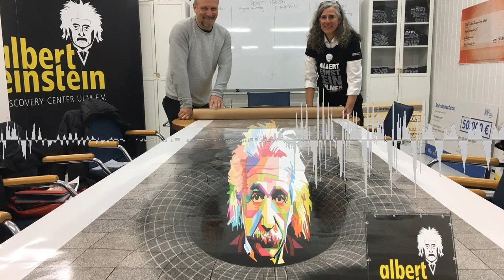Happy Birthday Albert Einstein: Schwarzes Loch auf dem Ulmer Münsterplatz! - Schwabenreporter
Was dieser Mann so alles auf die Beine gestellt hat ist wohl allen bekannt: Heute, am 14. März 2022, vor genau 143 Jahren ist Albert Einstein in Ulm zur Welt gekommen!

Nicht ganz so lang, aber auch schon seit ein paar Jahren, nämlich seit September 2016, setzt sich ein Ulmer Verein dafür ein, dem weltbekannten Physiker ein Erlebniszentrum mitten in Ulm zu widmen: Das „Albert Einstein Discovery Center Ulm“. Diese absolut ulmische Initiative wird überwiegend von Bürgern vor Ort getragen, aber auch aus ganz Deutschland, Europa und rund um den Erdball gibt es begeisterte Mitglieder. Der Verein wächst seither also und die Pläne für das „Albert Einstein Discovery Center Ulm“ werden konkreter.

Und daran wird weiterhin gearbeitet, auch an Einsteins 143. Geburtstag. Auf dem Ulmer Münsterplatz entsteht dazu heute das größte Schwarze Loch Deutschlands als 3D-Illusion. Da kann man dann auch Selfies machen – natürlich mit Albert Einstein.

Vereinsvorsitzende Nancy Hecker-Denschlag hat mit DONAU 3 FM Reporter Paolo Percoco über das Albert Einstein Discovery Center Ulm gesprochen.